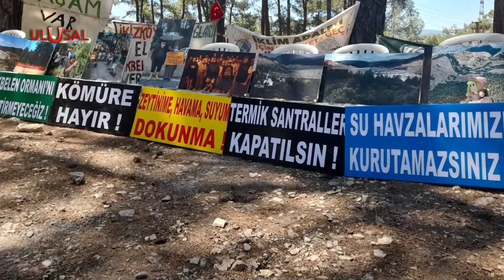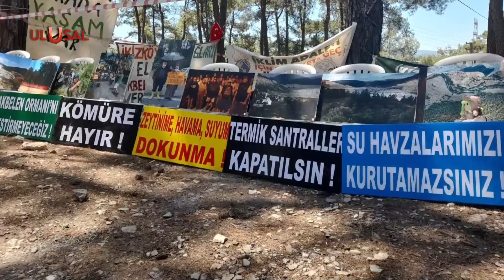Akbelen'de neler oluyor? İşte özeti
Günlerdir, özellikle sosyal medyada, Muğla'nın Milas ilçesine bağlı Akbelen Ormanı konuşuluyor. Peki, Akbelen'de aslında neler oluyor? Bu soruyu ayrıntılarıyla yanıtlayacağız.